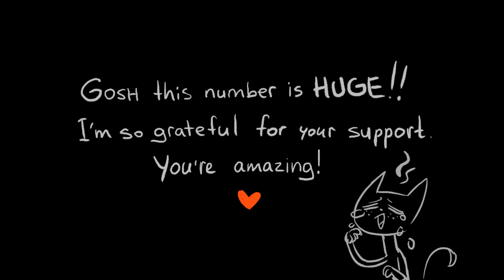67k subscribers!! - Breezepelt storyboard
I wanted to make this as a short animated video to celebrate 20k+ subs on this channel. It's never been done. Then I planned to do this as a PMV, and still had no time for it. Also I was a little bit afraid to start, because, you know, it looks so cool in your head. FINALLY I decided to make a storyboard - I mean, at least a storyboard! And suddenly I felt I'm satisfied. This is all I needed - just to start drawing in the most comfortable way for me.
It's super short, I know. There was a time when I planned to host a MAP with this song, but I clearly saw just exactly that moment. You're free to host that MAP instead of me, if you want though.

So, thank you so much for your love and support in all these years! I've never thought I'd have so many subs here, it's a honour and a big responsibility. Sorry for being so inactive from time to time. I hope, there will be more Warriors storyboards (and more) from me.